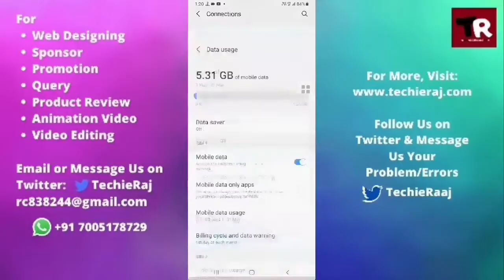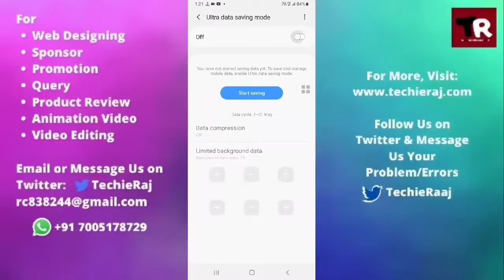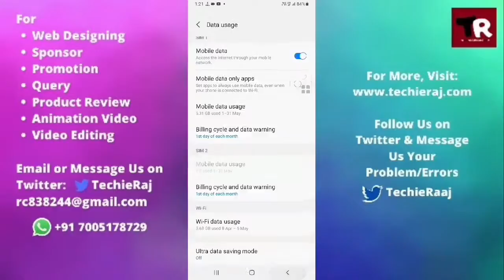Samsung M31 me Data Save Kaise Kare